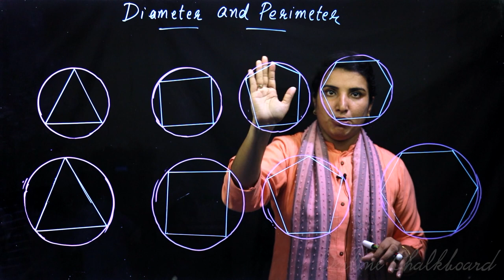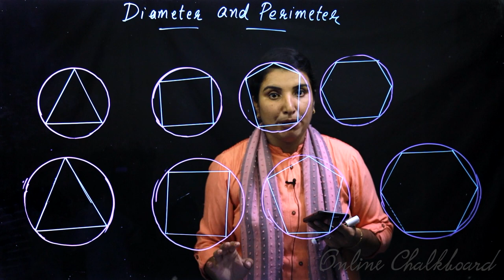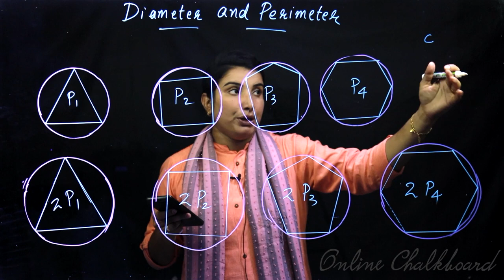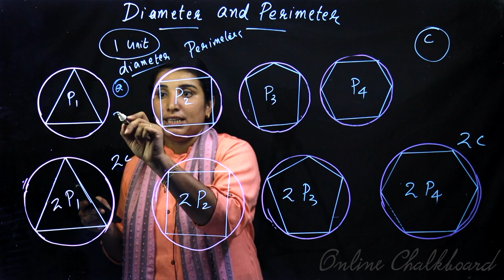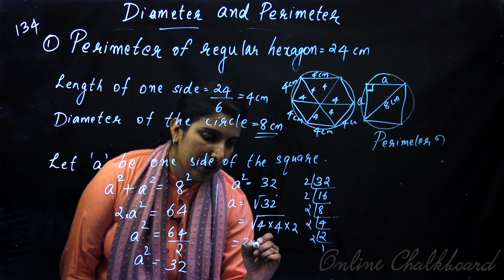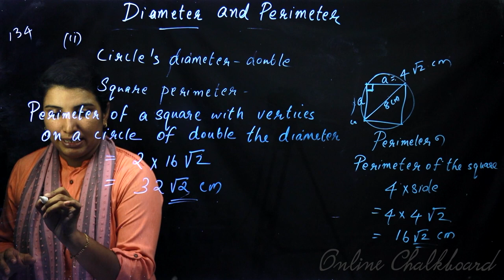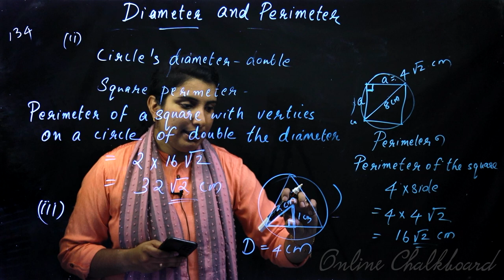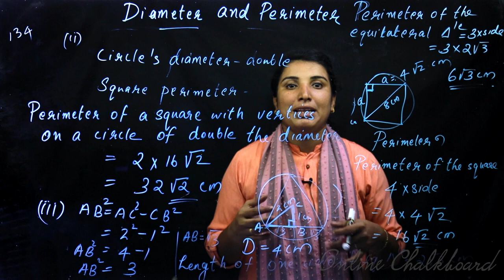Class 9 | MATHS | Chapter 9 - Circle Measures - Part 3 | SCERT | Kite Victers | Aimy Mathew